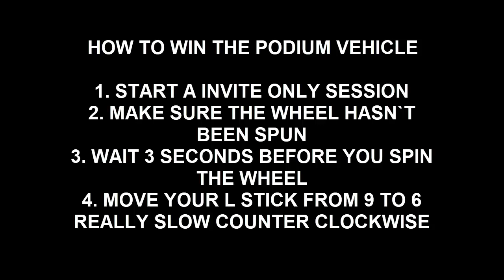GTA 5 - HOW TO WIN THE PODIUM VEHICLE *FIRST TRY* PS4 XBOX 1 PC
Psn - CMJFTW